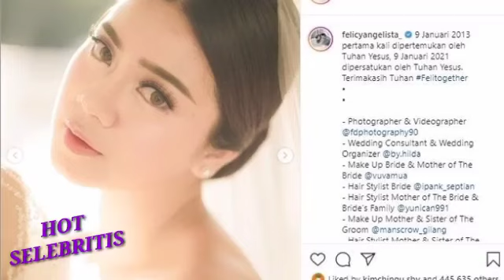Cantik & Anggun!Pakai MUA Langganan Artis,Makeup Nikah"Felicya Angelista"Bikin Terpesona...